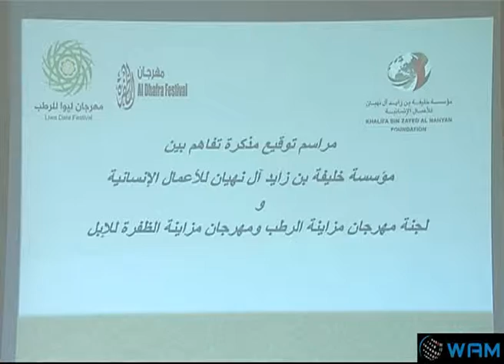مؤسسة خليفة للأعمال الإنسانية واللجنة العليا....